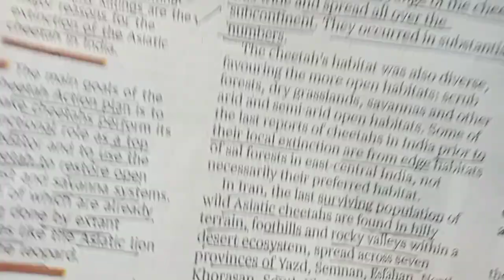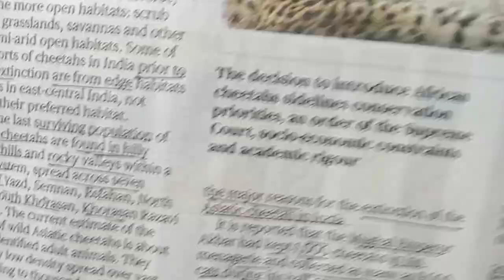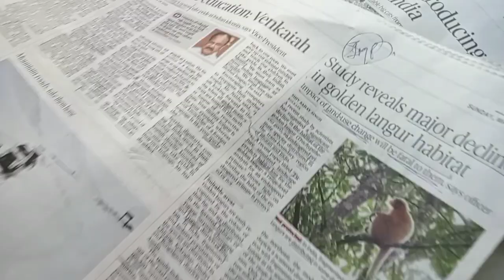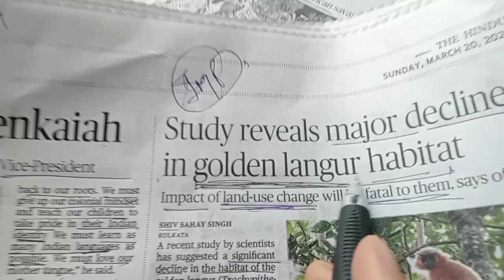TODAY'S NEWS ||met with an accident